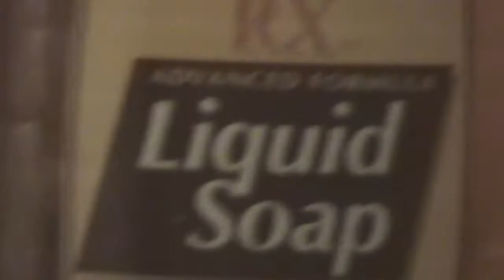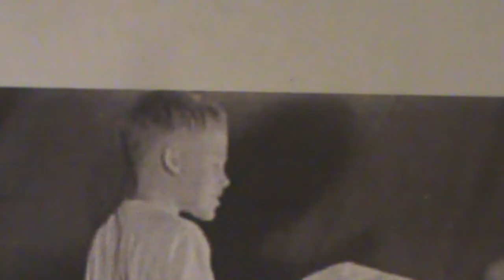Math Studies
Welcome to the UOL. Comedy lives here and you are always welcome. The required GPA is 3.LuLz hahahahaha. This is an intro to just get a feel for it all. we had TWENTYFO5 over for some math studies and this what we got...